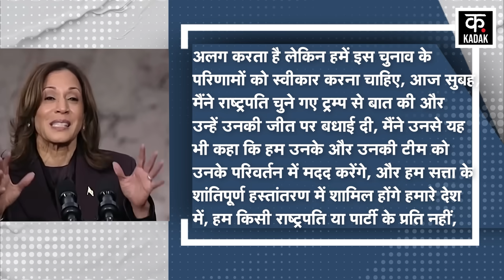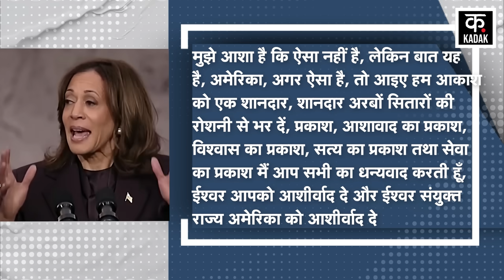US President Election 2024 में जीत के बाद Donald Trump को Ramdas Athawale ने दी अनोखी बधाई | n18v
The results of the US presidential election have come. Former President Donald Trump has won a landslide victory in this election. He has defeated Vice President Kamala Harris. Reactions are coming from all over the world on this election. Republic Party of India (Athawale) chief Ramdas Athawale has reacted to Trump's victory. He said that I am happy that the Republican Party has won in America, my party is also named 'Republican'. He expressed the possibility of US-India relations becoming even stronger under the leadership of Trump-Modi.

अमेरिका के राष्ट्रपति पद के चुनाव के नतीजे आ गए है. पूर्व राष्ट्रपति डोनाल्ड ट्रंप (डोनाल्ड ट्रंप) ने इस चुनाव में जबरदस्त जीत हासिल की है. उन्होंने उपराष्ट्रपति कमला हैरिस को हराया है. दुनिया भर से इस चुनाव पर रिएक्शन आ रहा है. ट्रंप के जीत पर रिपब्लिक पार्टी ऑफ इंडिया (अठावले) प्रमुख रामदास अठावले ने प्रतिक्रिया दी है. उन्होंने कहा कि मैं खुश हूं कि अमेरिका में रिपब्लिकन पार्टी की जीत हुई है, मेरी भी पार्टी का नाम ‘रिपब्लिकन’ है. उन्होंने ट्रंप-मोदी के नेतृत्व में अमेरिका-भारत के रिश्ते और भी मजबूत होने की संभावना जताई.